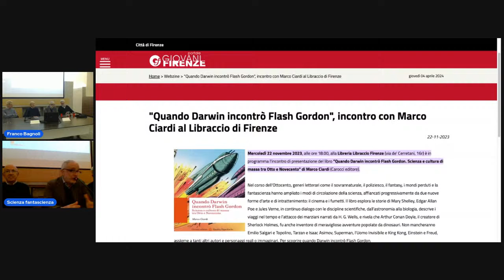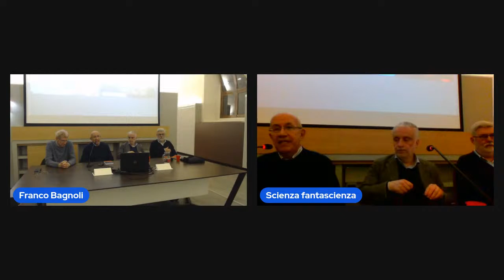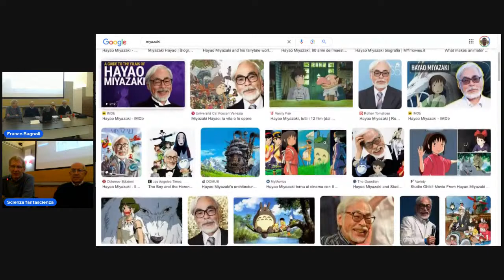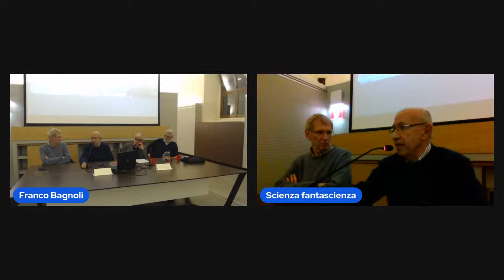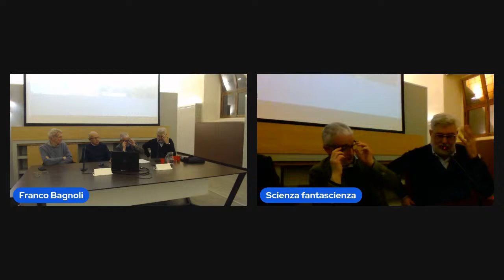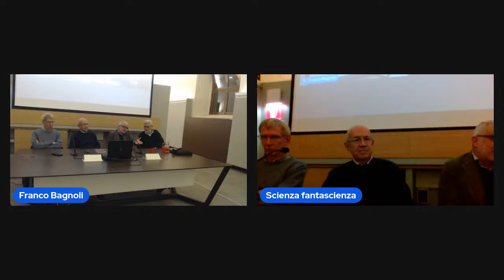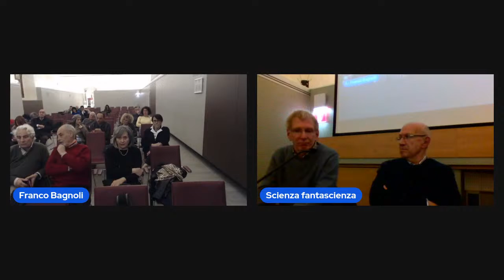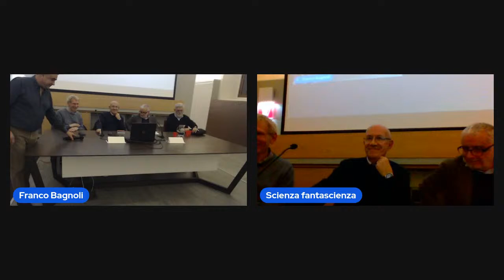Incontri ravvicinati tra scienza e cinema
Giovedì 4 aprile 2024 ore 21:00
Biblioteca delle Oblate
Sala Conferenze Sibilla Aleramo
Via dell’Oriuolo, 24

Caffè-Scienza

Presentazione del libro pubblicato da Hoepli 2024

Con gli autori

Marco Ciardi, Università di Firenze

Andrea Sani, Società Filosofica Italiana

e Alberto Becattini, saggista e scrittore

Modera:

Paolo Tozzi, INAF Firenze

Quale immagine della scienza emerge dal cinema di finzione? In che modo i film presentano la figura dello scienziato? I disegni animati possono contribuire alla divulgazione di importanti teorie matematiche, o far riflettere sul ruolo della tecnica e sulle problematiche ambientali? Qual è stato l’apporto degli scienziati alla realizzazione di celebri pellicole di fantascienza? A queste e ad altre domande cercherà di rispondere l'incontro, attraverso una serie di film in grado di suscitare l’interesse per determinate questioni di carattere scientifico o di storia della scienza.
Il rapporto tra il cinema e la scienza risale alle origini stesse del cinematografo, nato ufficialmente nel 1895, quando i fratelli Lumière effettuano le loro prime proiezioni nel Salon Indien del Grand Café sul Boulevard des Capucines a Parigi. In realtà, il cinema è frutto delle ricerche scientifiche che risalgono al ventennio precedente il 1895, che mirano a riprodurre il movimento su pellicola. Nei primi anni del Novecento si moltiplicano i filmati che documentano le ricerche nell’ambito della medicina, della fisiologia, della botanica e della matematica. Ma anche il cinema di finzione trae subito spunto dalla scienza e il dialogo fra l’immaginario cinematografico e le conquiste degli scienziati si protrae fino ad oggi. I generi di film che prendono a oggetto la scienza sono, per esempio, le pellicole biografiche, quelle di fantascienza e persino i disegni animati, disneyani o prodotti in Giappone. Molto spesso, però, il cinema, dovendo rispondere a esigenze commerciali e per venire incontro ai gusti del pubblico, banalizza o distorce i contenuti scientifici e storici rappresentati. Non mancano, comunque, esempi virtuosi di  collaborazione tra alcuni scienziati e celebri registi, come Stanley Kubrick e oggi Christopher Nolan.